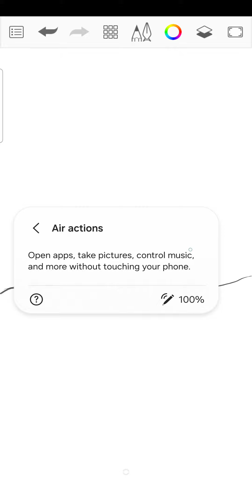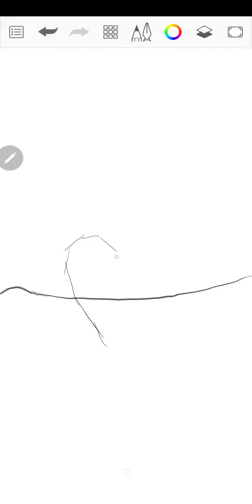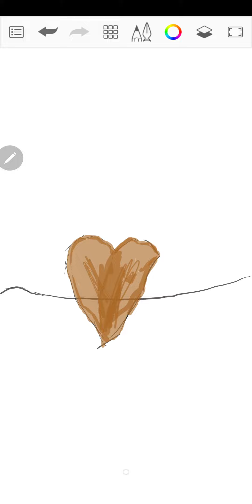Tell me which color should I do next